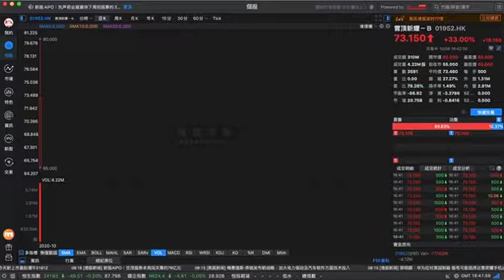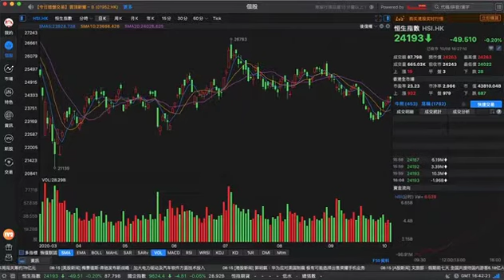飛客策略 港股收市分析 (08/10/2020) - 手機設備物流股造好 內地股市明天復市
恆生指數：
開市：24,263 最高：24,263 最低：24,021 收市：24,193
跌49.51點   成交877.89億
科指 :  收報 7,511.11 +16.52 +0.22%
上證  : 收報  假期休市

藍籌股
-彭博報導美國擔心螞蟻集團和騰訊的數字支付平台威脅國家安全，正考慮出台限制措施，但不會很快做出最終決定，騰訊(00700)及阿里巴巴(09988)分別沒有升跌及升0.5%報289.6元
-藍籌個別發展，港交所(00388)升0.2%。匯豐(00005)跌0.5%。友邦(01299)升0.1%。平安(02318)升0.4%。吉利(00175)升0.6%。藥明生物(02269)升1.5%。九龍倉置業(01997)跌3.6%。領展(00823)跌1.1%。長實(01113)跌0.5%

異動板塊及個股:
-手機設備股繼續造好，高偉(01415)再急升13.6%報5.6元。瑞聲(02018)升2.1%。舜宇(02382)升2.9%。丘鈦(01478)升6.1%。鴻騰(06088)升2.5%
-物流股造好，嘉里物流(00636)升9.6%。圓通速遞(06123)升19.9%。長安民生物流(01292)升9.9%
-納指收升210點至11,364點，科技指數升16點報7,511點。小米(01810)跌3.9%。京東-SW(09618)跌0.1%。美團(03690)跌0.4%。中芯國際(00981)跌1.1%
-個股方面，旗下物管業務將上市的合景泰富(01813)及世茂(00813)分別升4.4%及跌1.1%。煜盛文化(01859)跌54%。
-雲頂新耀(01952)公布招股結果，公開發售超額認購653倍，以上限每股55元定價，認購一手(500股)中籤率2%，抽80手(40,000股)穩獲一手，將於明天(10月9日)主版掛牌上市

總結
昨晚美股三大指數皆升，香港金管局連同昨晚單日承接39.14億港元買盤，恆指開盤升0.1%至24,263點，收市跌49點報24,193點，仍站在24,000點水平之上

-滬港通及深港通北向南向將於明天(10月9日)復市
-內地股市將於明天(10月9日)復市

新股IPO
卓越商企服務(06989)

香港 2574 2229 中國 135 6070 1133
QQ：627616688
EMPEROR VIP 英皇尊貴理財中心